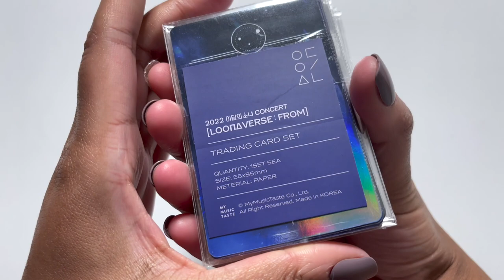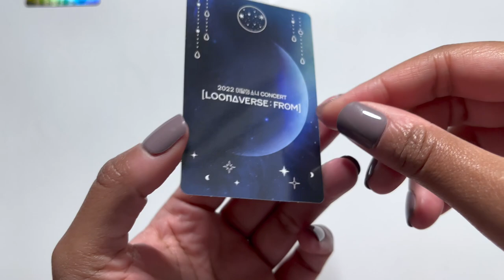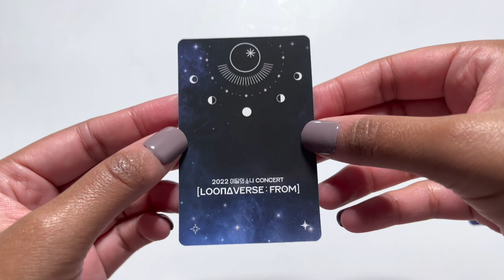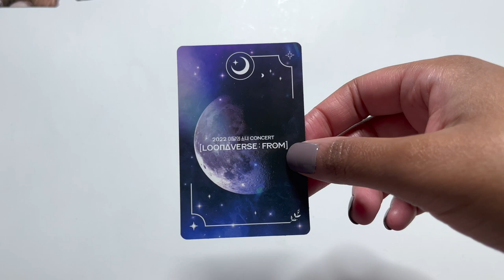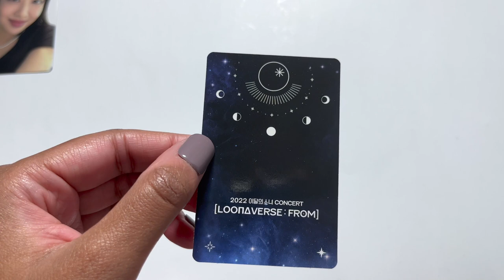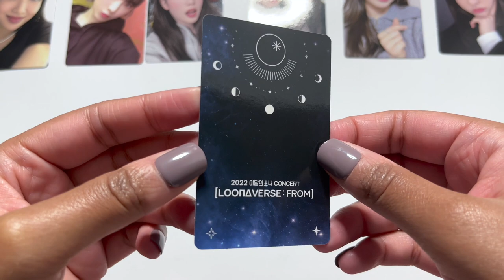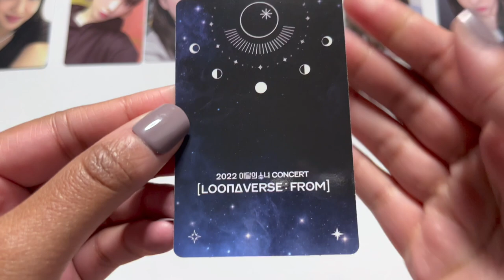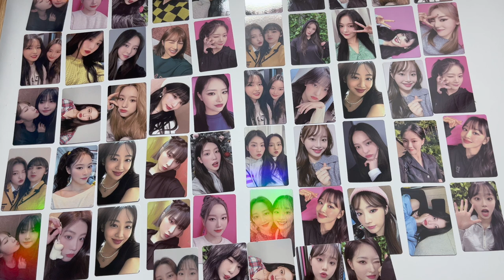UNBOXING Loona (이달의 소녀) - [Loonaverse: From] Concert Photocards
A VERY chatty unboxing of 11 sets of photocards from Loona's Loonaverse: From concert merchandise!